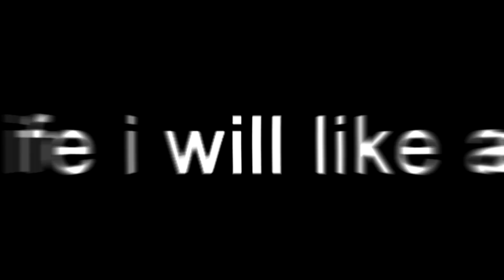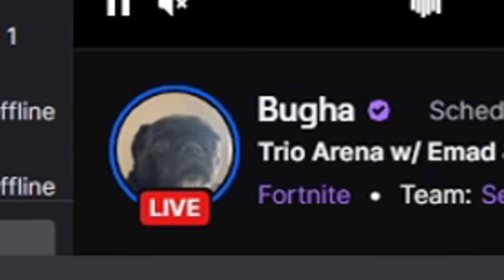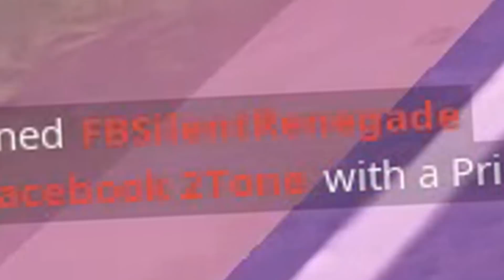This is why Fortnite Twitch Streamers HATE Me!....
Use Code " ziti " if you're a REAL Noodle!
EMBARASSING Streamers infront of their FANS! ... (they got mad)

➦ SOCIAL MEDIA!